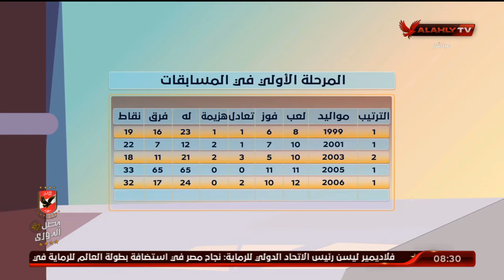مايكل بروكيتش: اسعي لتجهيز اللاعبين من قطاع الناشئين لتصعيدهم للفريق الأول بالأهلي | الاشبال